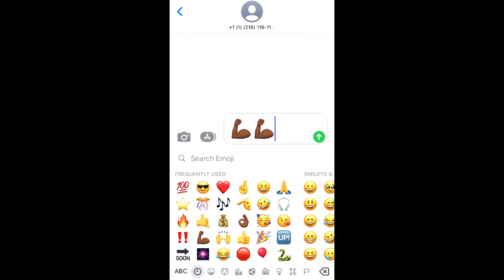D-Field x PA Jay - Pray [Official Music Video]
Watch The Music Video For “Pray” Now!!

Follow D-Field Everywhere Music Can Be Heard. Stream D-Field Now.

Music Video by D-Field Performing “Pray feat. PA Jay” @dfieldnocompany  @nocompanyrecords @p.ajaysobossedup953